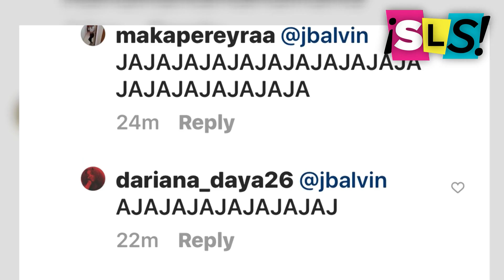J Balvin cuestiona a Maluma | Suelta La Sopa | Entretenimiento